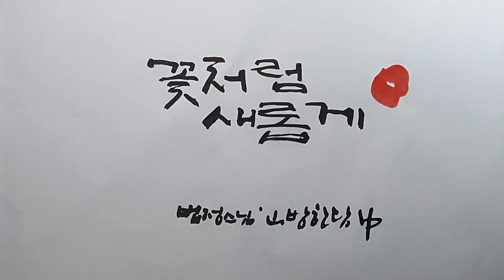새롭게 / 법정스님